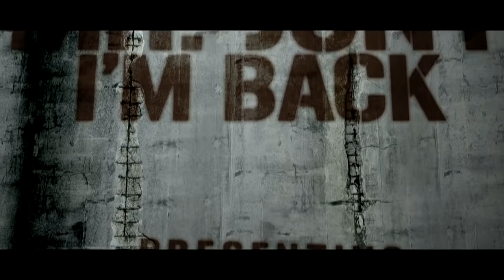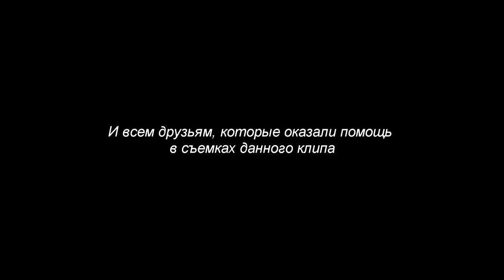ПРЕМЬЕРА КЛИПА Mr.Jony - I'm Back (spec. for RC-CLAN.RU)